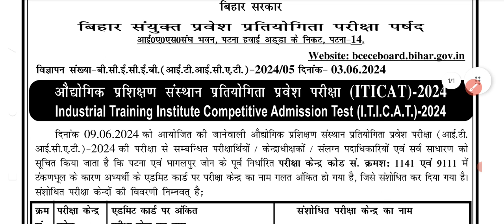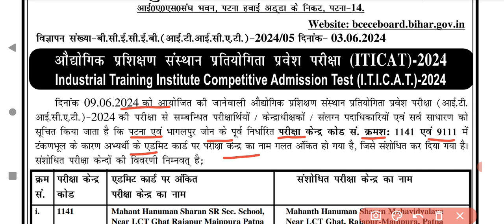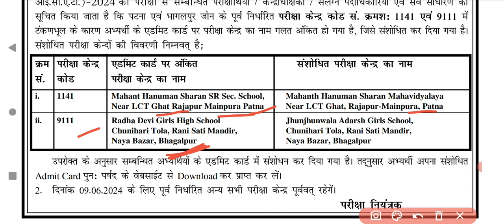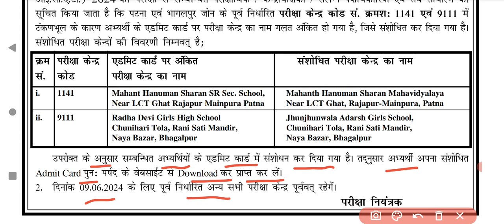बिहार आईटीआई का एग्जामिनेशन सेंटरहुआ चेंज l bihar ITI exam centre change patna and bhagalpur l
bihar iti exam centre बदल गया | iti exam 2024 | bihar iti entrance exam 2024 | iti new updates 2024

♥️♥️♥️very important ♥️♥️♥️♥️✅